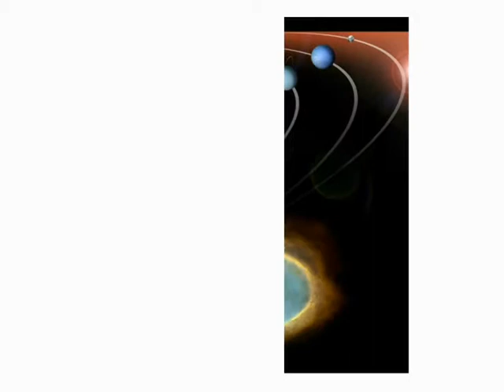DJ Quicksilver - Planet Love (Animated Video /plus pics)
My 4th youtube video. I know, congratulations to me for realising I can count.. Here's my reply to that, and you may quote me: "If the spacecraft is rocking, don't come knocking!"

Timing was a slight bit out about 40 seconds in, and I could go back and edit that... But how are you to know my timing was out for this bit, hmmm I planned it exactly the way it is..

1998 song - with stickfigure animation by me, and thanks go to 'google' for the photos which fill up space nicely (I'll save the full length animation for when I get better).